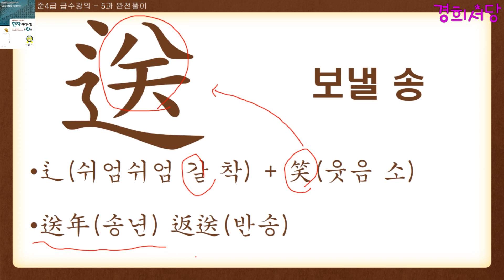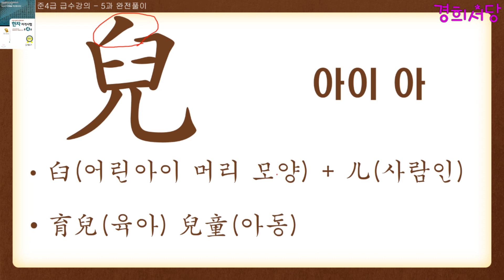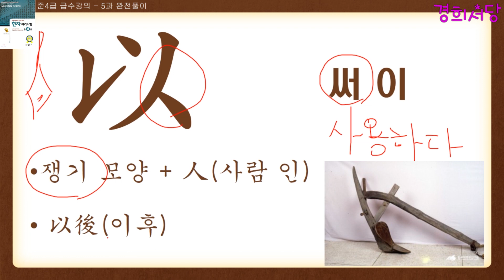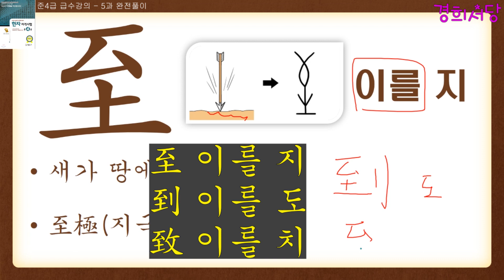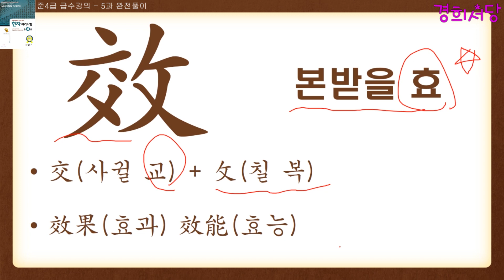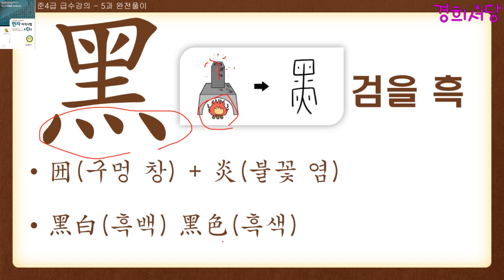준4급 급수 강의 - 5과 완전풀이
준4급 선정한자 완전풀이 영상입니다.
영상의 그림카드는 [네이버 한자사전]을 참고했습니다.

경희서당 영상을 보시고 준4급 급수 한자 공부를 시작하시려면
먼저 한자진흥회 준4급 교재를 구입하셔야 합니다.
제가 아래 온라인으로 책 구입할 수 있는 링크를 안내합니다.
링크 누르시고 구매하시면 됩니다.
온라인으로 구매가 어려우시면 책 이름 잘 기억하셔서
서점에 가셔서 주문하셔도 구매가능할 것 같습니다.

준4급 합격을 기원합니다.
3급, 2급, 1급 급수 공부에도 도전해보세요!!
한자 급수 공부도 경희서당에서 완전정복해보세요!!

◈책 명 : 경희 서당 (독음이 같은 한자들)
◈출판사 : 좋은땅
◈정 가 : 28,000원 (온라인 구매 시 25,200원) 배송비 무료
◈페이지 : 648페이지